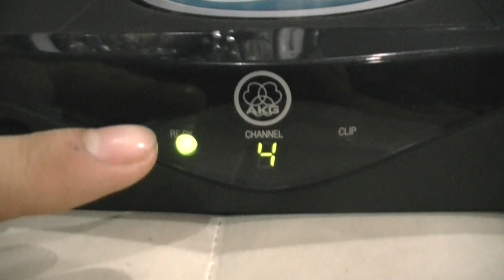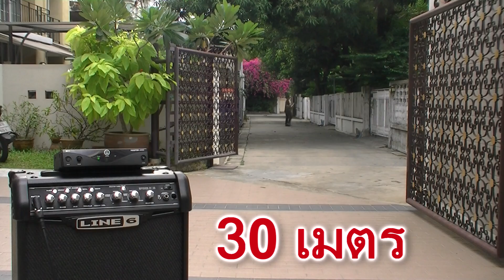Review AKG Wireless WMS 45 Instrument by